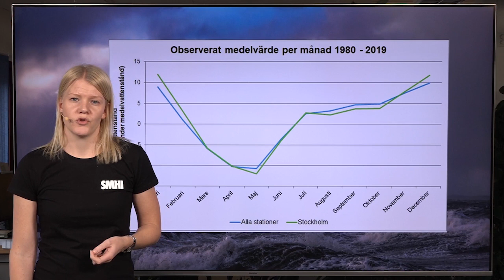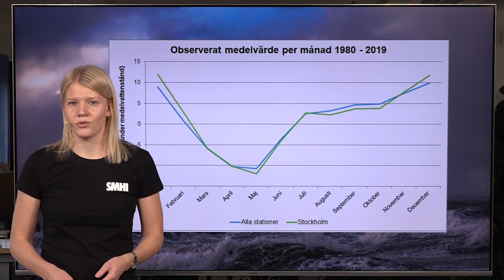Havsvattenståndets variation under året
Oceanograf Sandra Fyrstedt förklarar varför och hur havsvattenståndet varierar över året.